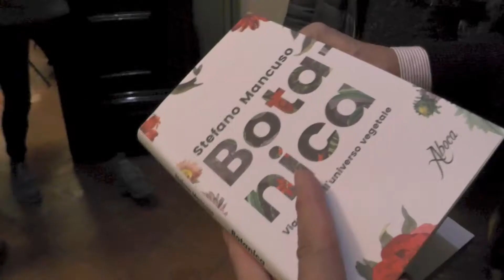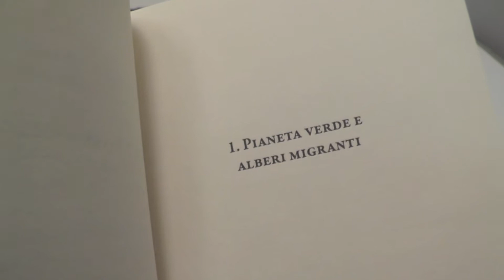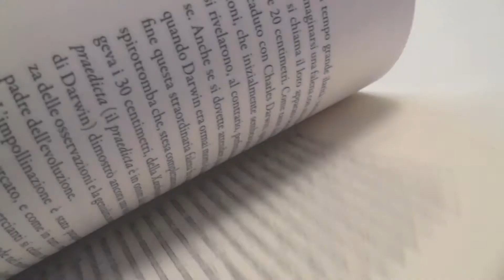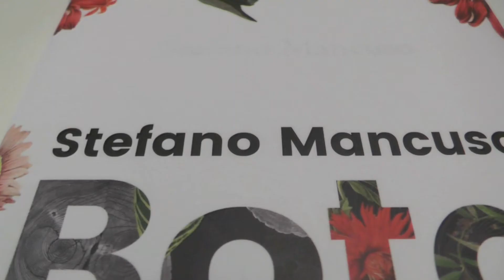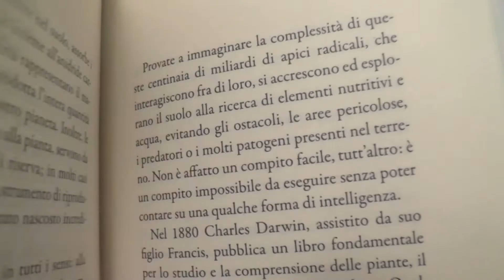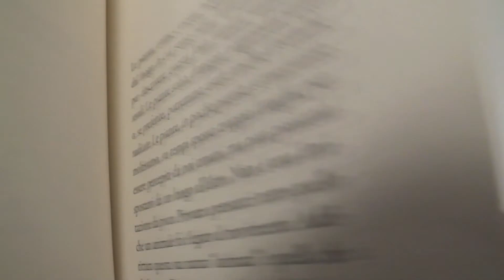INTERNET VEGETALE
IL CERVELLO DIFFUSO DELLE PIANTE E IL FUTURO DELLA TERRA
(Intervista a Stefano Mancuso)

Stefano Mancuso, scienziato di prestigio mondiale, è professore all’Università di Firenze, dirige il Laboratorio internazionale di neurobiologia vegetale (LINV). Membro fondatore dell’International Society for Plant Signaling & Behavior, è accademico ordinario dell’Accademia dei Georgofili. È autore di volumi scientifici e di centinaia di pubblicazioni su riviste internazionali.
Il punto di partenza delle sue ricerche è che le piante sono intelligenti, consapevoli e comunicano fra loro, nonostante siano prive di cervello. E che, soprattutto, possono offrire più di un modello a cui ispirarsi per cambiare e migliorare la nostra vita e quella del pianeta. Prima degli studi di Stefano Mancuso la neurobiologia vegetale non esisteva. Anche se lui, confessa, preferisce essere considerato semplicemente un botanico che studia le piante da un punto di vista diverso. “Questi organismi - sostiene - rappresentano la quasi totalità di tutto quello che è vivo sulla terra e certo non è arrivato lì per caso a colonizzare il pianeta”.
E’ lui a spiegarci che cosa studia nuova disciplina scientifica e le sue possibili implicazioni pratiche. Lo abbiamo incontrato a Ravenna dove ha presentato il libro “Botanica. Viaggio nell’universo vegetale”, pubblicato da Aboca.

Da sempre considerate più vicine al mondo inorganico che alla vita attiva degli animali, le piante in realtà nascondono una complessità grandiosa, resistente, che le rende organismi funzionali, modulari, non centralizzati, in grado di resistere alle predazioni, dotati di memoria, strategie di difesa e azioni sociali raffinate. Organizzate in rete le piante danno vita ad una vera propria Internet vegetale.
“Se riuscissimo ad imitare la fotosintesi - afferma Mancuso – non avremmo più alcun problema energetico e come mai non lo facciamo questo è un mistero”.